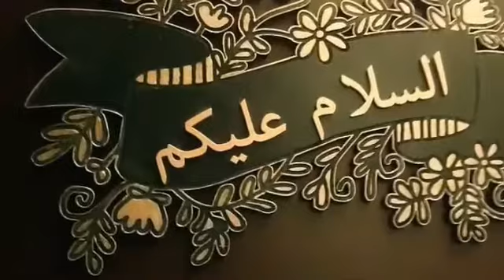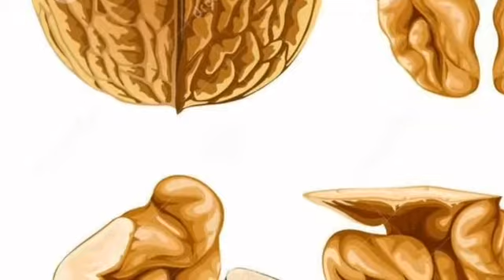8 October 2020